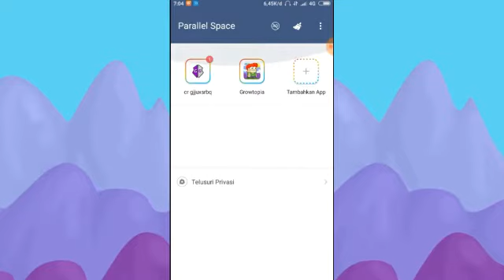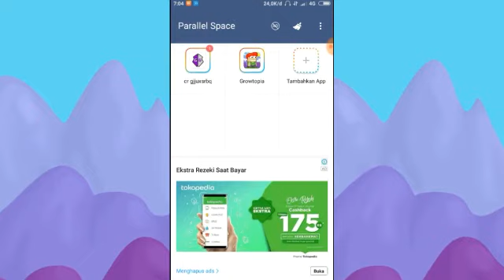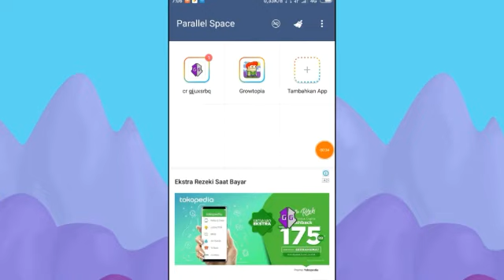Cara Menggunakan Parallel space Growtopia 1Hit